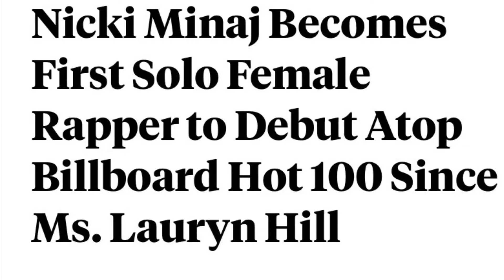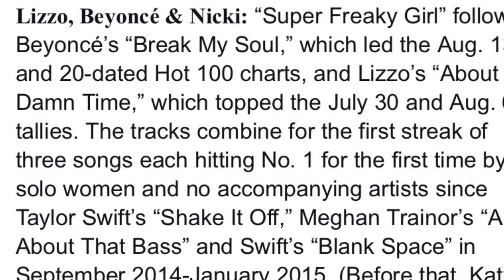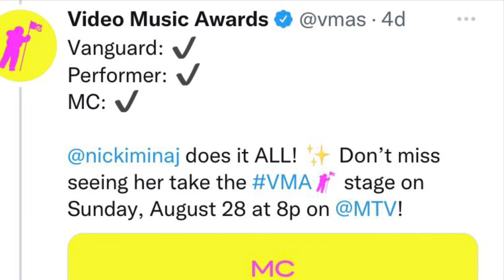🚨📣📢⚠️➡️ Nicki Minaj NickiMinaj 👑🦄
Sources/Pictures:
Getty Images
Billboard
Amazon
Pop Base
Janet Jackson
Beyonce
Pitchfork